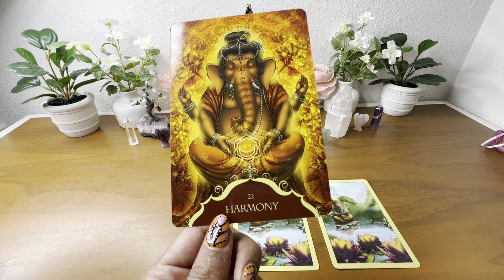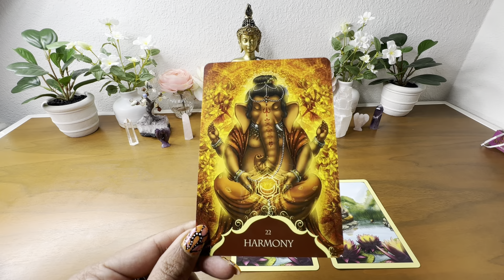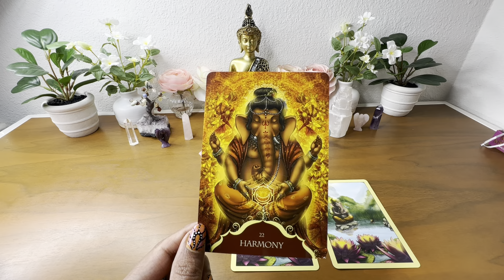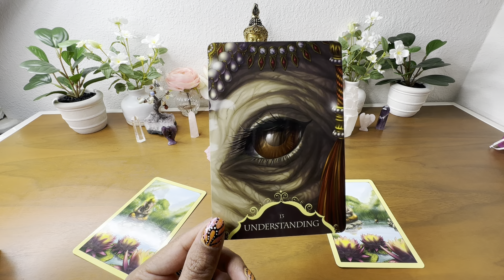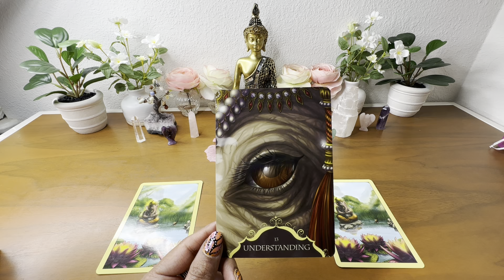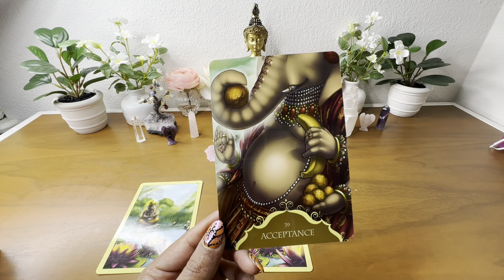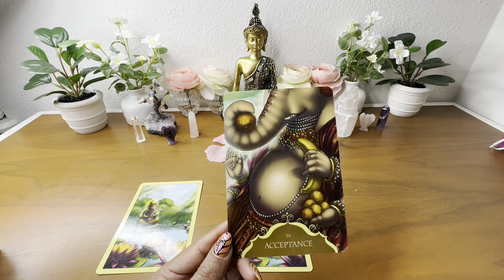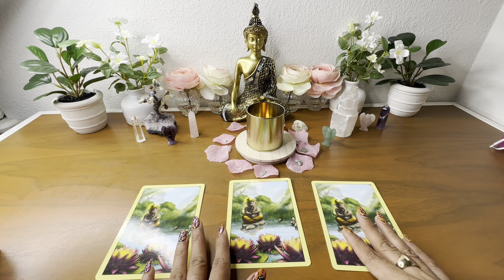ಗಣೇಶನ ಸಂದೇಶ Ganesha kannada tarot reading, Pick a card reading, Guidance Time Less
ಗಣೇಶನ ಸಂದೇಶ Ganesha kannada tarot reading, Pick a card reading, Guidance Time less for your problems solutions from ganesha timeless tarot Ganesha tarot reading, Ganesha's guidance to over your obstacles Pick a card reading